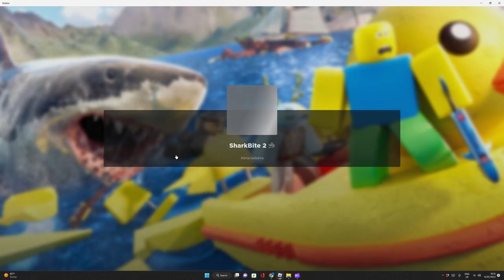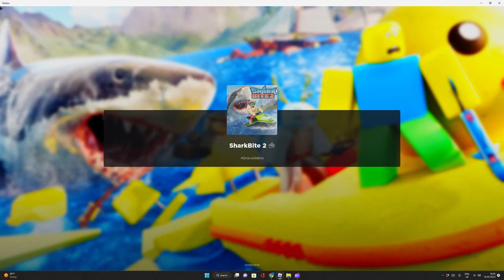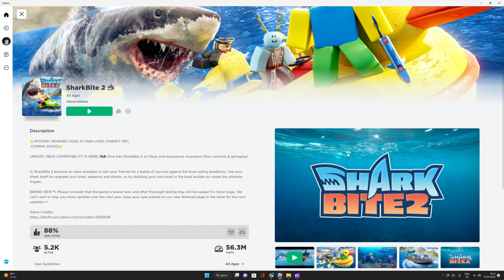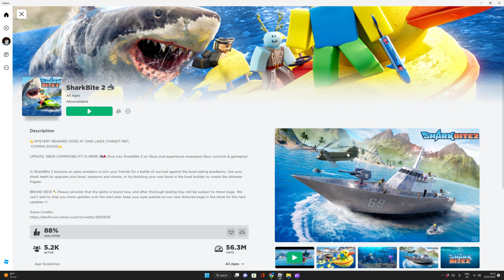Playing Shark Bite / Shark Bite 2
Hi Gamers!
Today, we hunt and kill some sharks.
Join us on this awesome adventure to witness many enormous sharks!
You can also try Shark Bite 2 for fun!